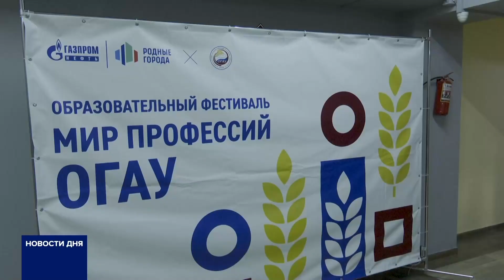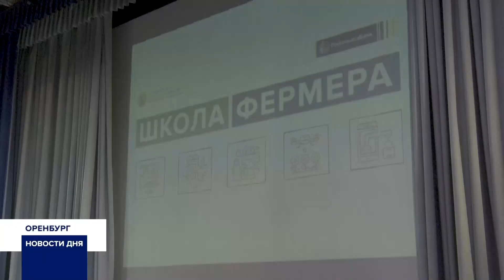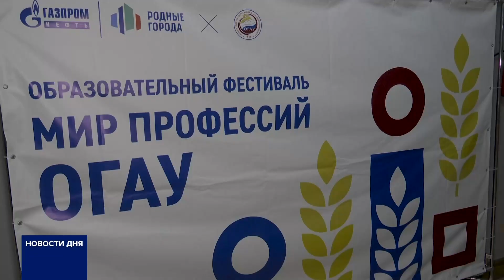Новости дня 26.09.24 19:00